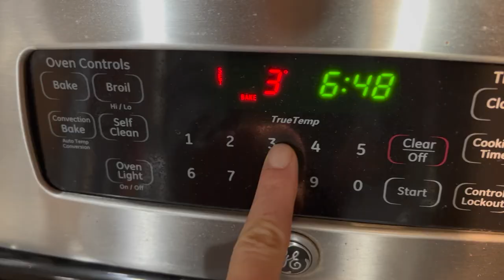Making A Meal: Pad Tai Pizza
An attempt to provide semi-healthy, semi-easy meals. Designed to help with our kids in college, mainly.